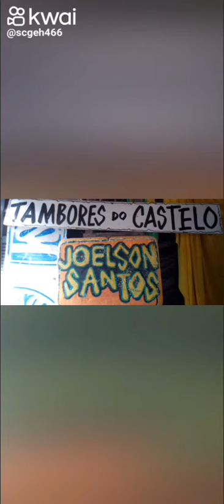JOELSON SANTOS - YHWH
CANTO AO CRIADOR